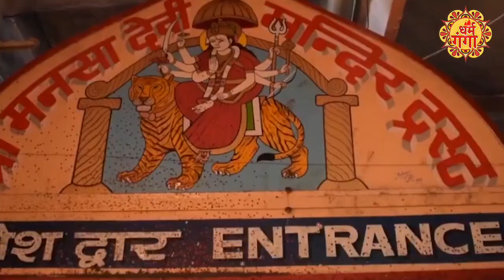हरिद्वार के प्राचीन मंदिर। हरिद्वार में इन मंदिरों के जरूर करें दर्शन। Haridwar Famous Temple।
उत्तराखंड का हरिद्वार हिंदुओं की आस्था का केंद्र है, जहां साल भर में देश के अलग-अलग राज्यों और विदेशों से करोड़ों की संख्या में श्रद्धालु आस्था की डुबकी लगाने और मंदिरों में पूजा-पाठ, दर्शन आदि करने आते हैं. हरिद्वार में हर 5 कदम की दूरी पर देवी देवताओं के स्थान बने हुए हैं, जहां पूजा पाठ की जाती है. वहीं, हरिद्वार में कुछ पौराणिक स्थान भी हैं जिनका जिक्र कई धार्मिक ग्रंथों में किया गया है. ऐसे ही हरिद्वार में कुछ ऐसे मंदिर हैं, जहां पर जाकर एक अलग ही अनुभूति का एहसास होता है. आज हम आपको अपनी खबर में हरिद्वार के कुछ ऐसे स्थानों के बारे में बताने जा रहे हैं, जो प्रसिद्ध हैं. धार्मिक मान्यताओं के अनुसार, हरिद्वार के इन मंदिरों में पूजा पाठ करने से सभी मनोकामनाएं पूरी होने की मान्यता है. बता दें कि हरिद्वार गंगा स्नान के लिए देश दुनिया में खास महत्‍व रखता है

Haridwar of Uttarakhand is the center of the faith of Hindus, where crores of devotees come from different states of the country and abroad throughout the year to take a dip of faith and worship in temples, visit etc. In Haridwar, there are places of Gods and Goddesses at a distance of every 5 steps, where worship is done. At the same time, there are some mythological places in Haridwar which have been mentioned in many religious texts. Similarly, there are some such temples in Haridwar, where one feels a different feeling by visiting them. Today we are going to tell you in our news about some such places of Haridwar which are famous. According to religious beliefs, worshiping in these temples of Haridwar is believed to fulfill all wishes. Let us inform that the country has special importance in the world for the Haridwar Ganga bath.

~PR.112~ED.119~HT.178~